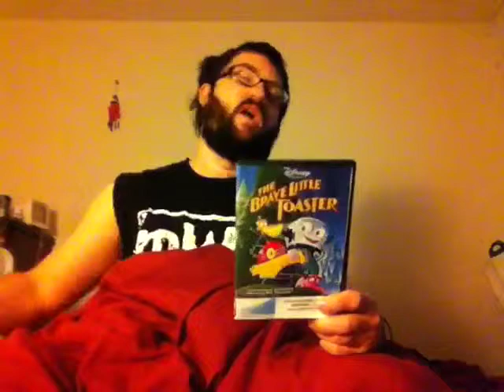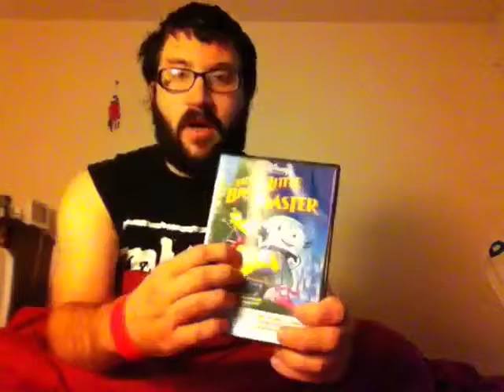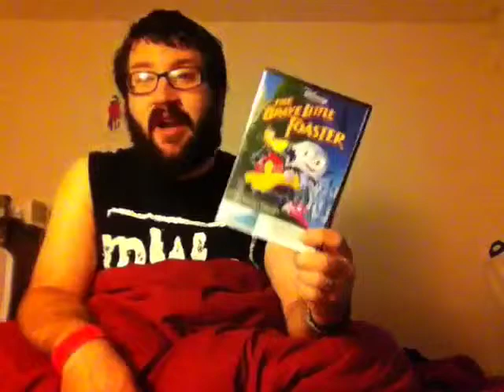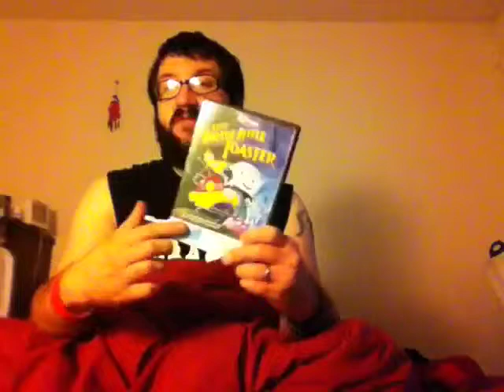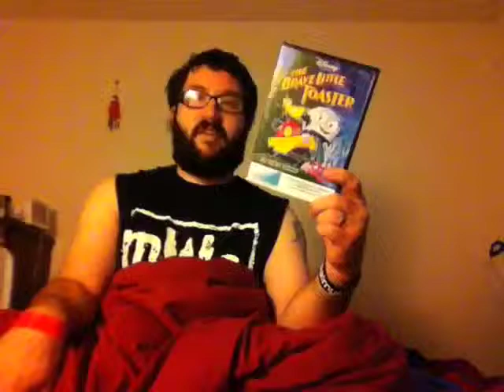The Brave Little Toaster (1987) Simple Review #83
The Brave Little Toaster is a 1987 American animated musical comedy-adventure film adapted from the 1980 novel The Brave Little Toaster: A Bedtime Story for Small Appliances by Thomas M. Disch. The film was directed by Jerry Rees. The film is set in a world where household appliances and other electronics come to life, pretending to be lifeless in the presence of humans. The story focuses on five appliances— a toaster, a lamp, an electric blanket, a radio, and a vacuum cleaner—who go on a quest to search for their original owner.

The film was produced by Hyperion Animation along with The Kushner-Locke Company. Many CalArts graduates, including the original members of Pixar Animation Studios were involved with this film.[2] While the film received a limited theatrical release, The Brave Little Toaster was popular on home video and was followed by two sequels a decade later: The Brave Little Toaster Goes to Mars (1998) and The Brave Little Toaster to the Rescue (1999). The two sequels were released out of chronological order.